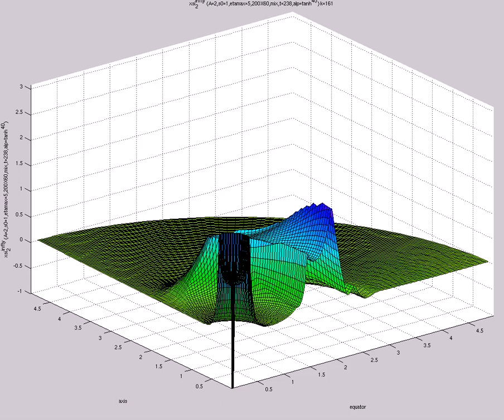xsi^{infty}_2 (A=2,s0=1,etamax=5,200X60,mix,t=238,alp=tanh^{40})